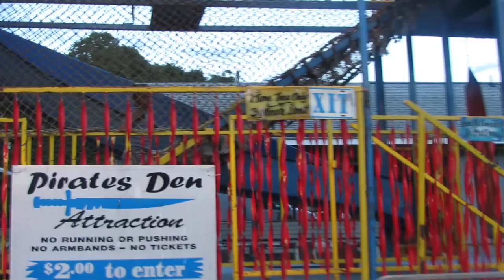Carnival Vlog // Im Never Going On That Ride Again!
Hey guys I made a carnival video and I had a lot of fun making it I hope you guys enjoy it cya you guys in the next 1